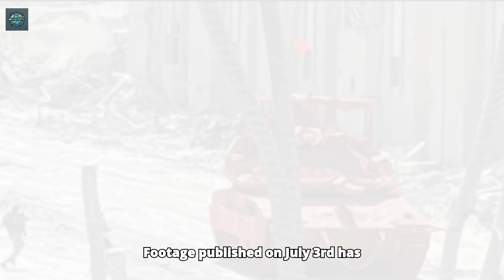Footage Shows Palestinian Militant Take Out Israeli Merkava Tank at Zero Range